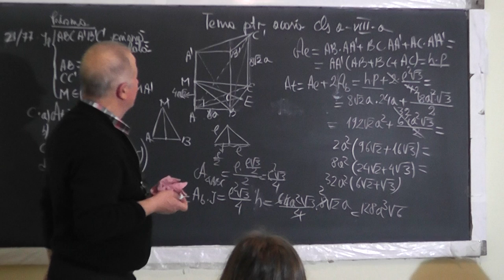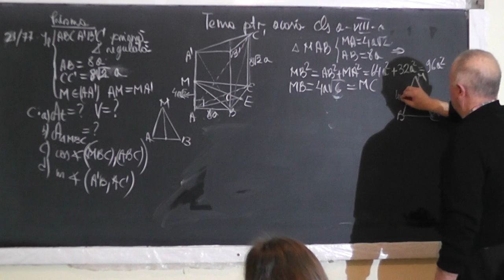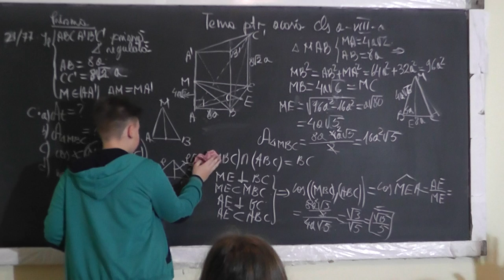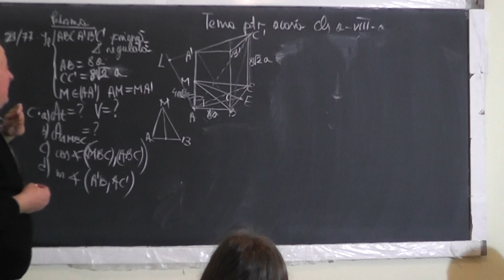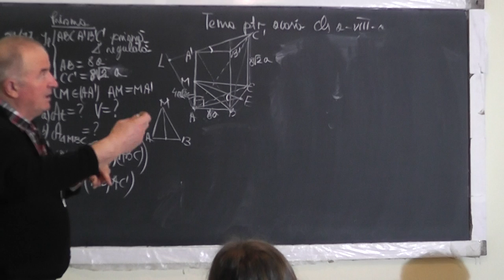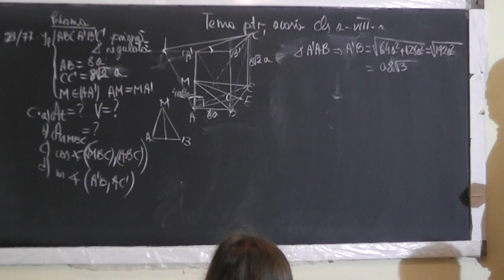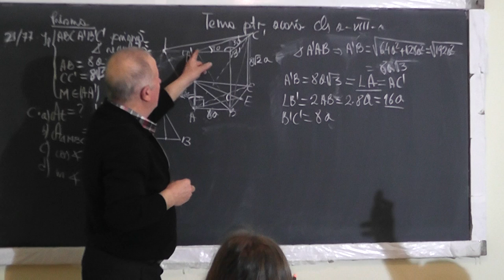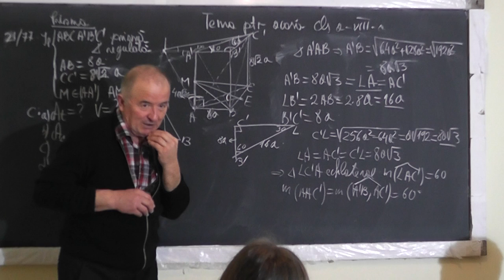2/3 Lectia 1389 Prisma Unghi diedru Distanta intre 2 drepte Unghiul dintre 2 drepte Clasa 8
Aceste lectii sunt SUSTINUTE de VOI si daca va sunt utile, as aprecia un Like, Share, Comment - In aceasta lectie de matematica pe care o puteti vedea in direct si pe ne ocupam de tema pentru acasa la clasa a VIII-a la geometrie in spatiu. Din cuprins: Prisma, Aria laterala, Aria totala, Volumul, Unghi diedru, Distanta dintre 2 drepte, Unghiul a doua drepte necoplanare.
- VIDEO MATEMATICA cu Proful Online sau cautati pe Google: profu online Ioan Ursu